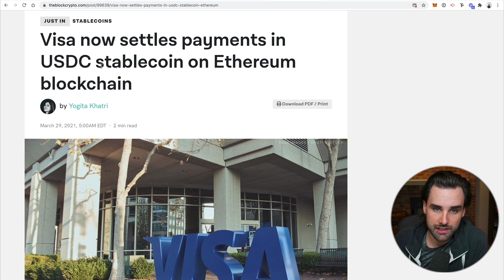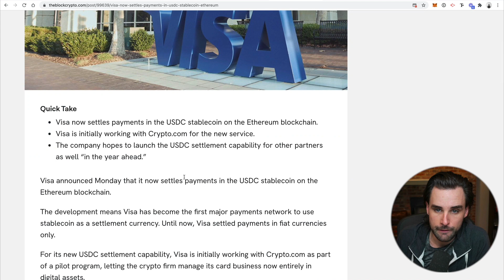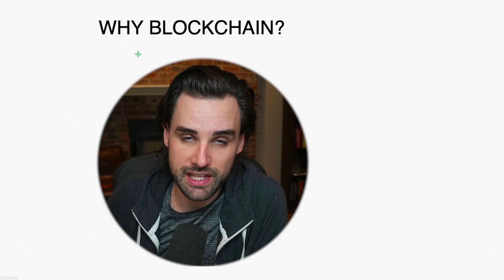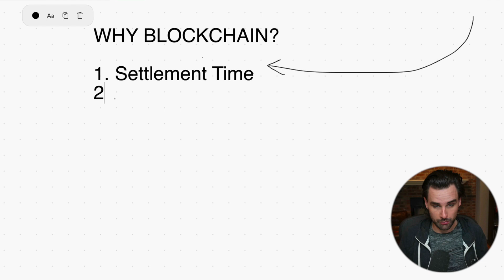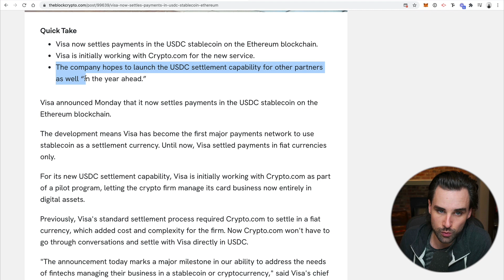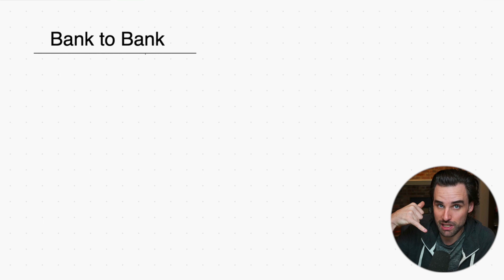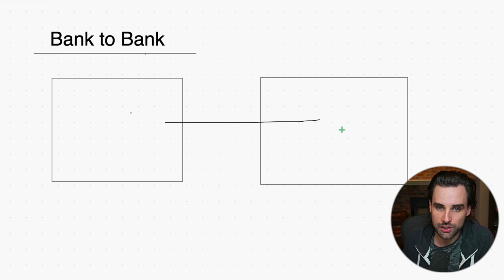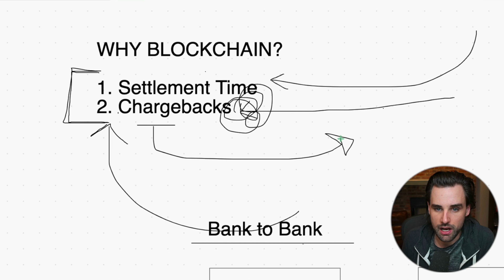HUGE: VISA PAYMENTS ON ETHEREUM!